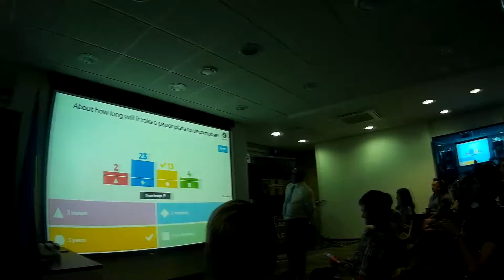AlyonaInJoy_AmericaHouseKyiv_Enviromental Protection Day 2017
Interview with an English language Officer John Silver at the America House Kyiv, The International Enviromental Protection Day 2017.